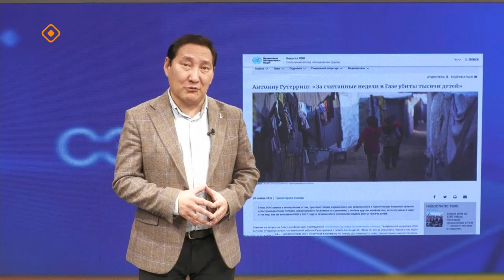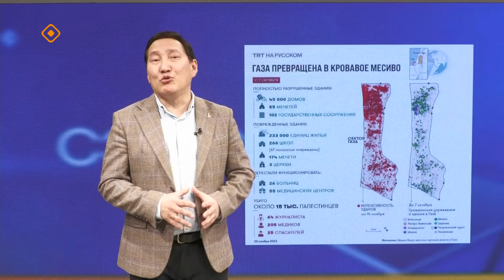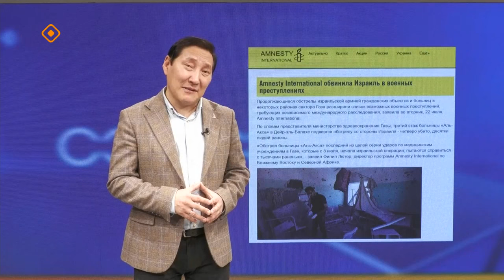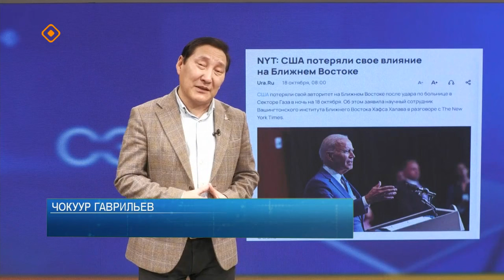«Сэмсэ тыл»: Израиль уонна Палестина иирсээнин туһунан (27.11.23)